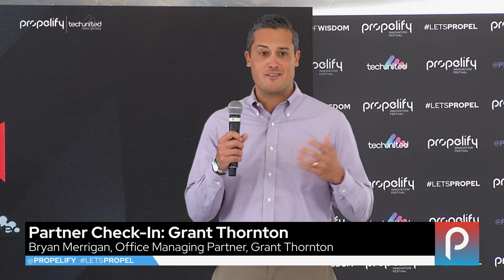Propelify 2021: Partner Check-in with Grant Thornton (Wisdom Stage)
Dubbed by Forbes as “The SXSW of the Northeast,” Propelify is an annual innovation experience for those who propel ideas into action. Welcoming over 6,000 attendees, Propelify’s mission focuses on building a better future for all with tracks including BetterTogether, BetterWellness, BetterPlanet BetterConnected, and BetterStartup.

Previous speakers include Gary Vaynerchuck, Ariana Huffington, Bobbi Brown, Marc Lore, Al Roker, Madison Merritt, Tim Draper, the founders of Square, Noom, Chief,  Boxed and many more.  As a force that unites those who invent the future, we’re eager to welcome back innovators at the 2022 Propelify Innovation Festival for talks, exhibitors, tech, music, art, food, drinks, and more.